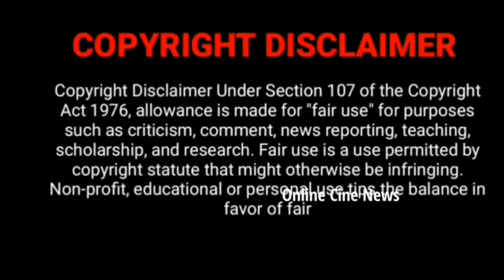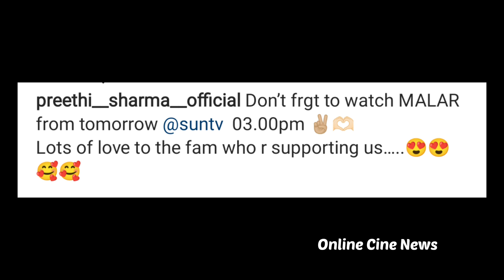Preethi Sun Tv New Serial Malar Shooting Updates | Padamati Sandhyaragam | Chithi 2 Venba